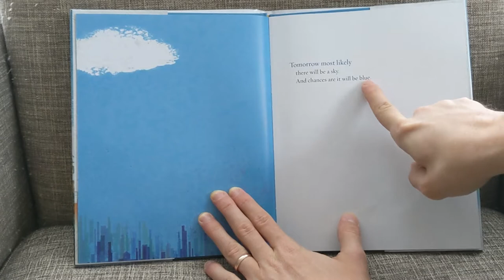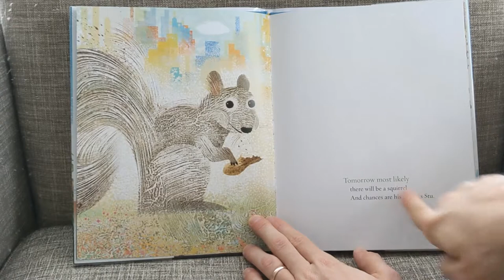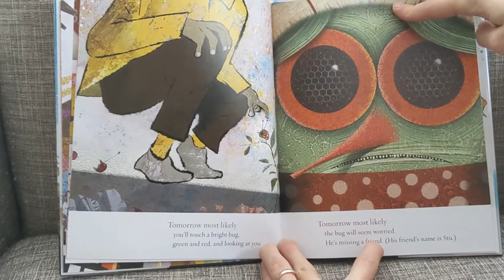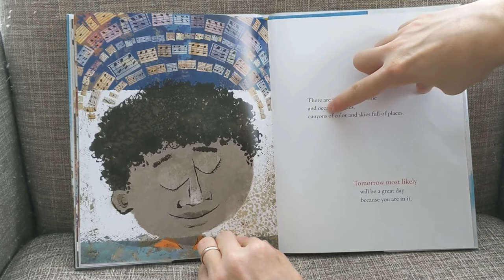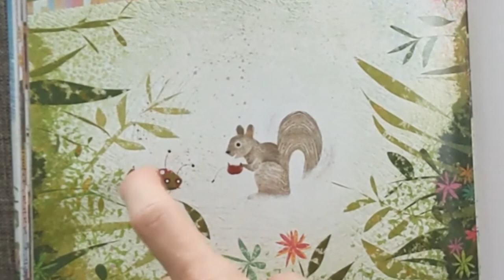Look-A-Book: Tomorrow Most Likely, by Dave Eggers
This book celebrates the little things and leaves you wondering what pleasant surprises are coming your way. Read along with Dan and Walter.

Thanks to Dave Eggers, Lane Smith, and Chronicle Books.